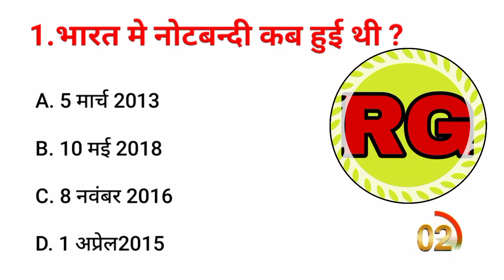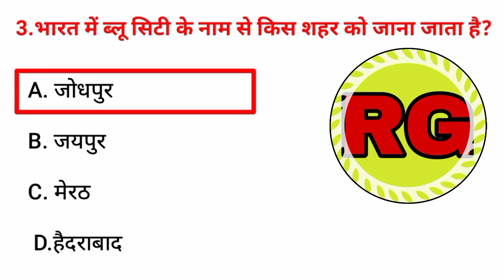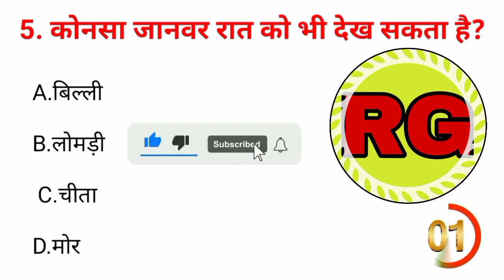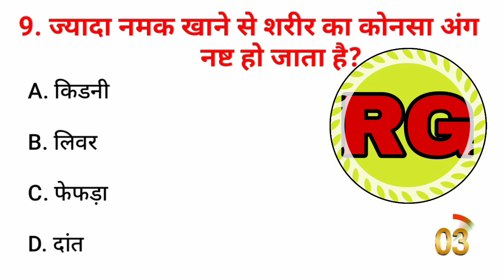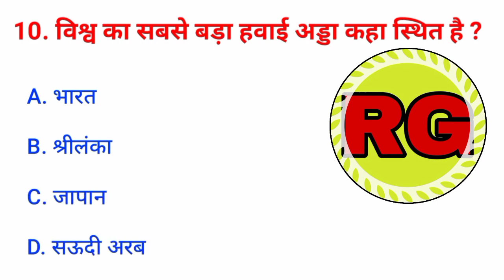समोसा खाने से कौनसा बीमारी होता है ।। सास बहू मंदिर कहां है ।। सामान्य ज्ञान ।। gk questions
सामोसा खाने से कौनसा बिमारी होता है
समोसा खाने से कौन बिमारी होता है
सास बहू मंदिर कहां स्थित है
भारत में नोट बंदी कब हुआ था
ताजमहल बनाने में कितना समय लगा था
ताजमहल बनवाने में कितना समय लगा
सबसे तेज बढ़ने वाला पेड़ कौन सा है
कौनसा जानवर है जो रात में भी देख सकता है

सामान्य ज्ञान
जीके प्रश्र
जीके हिंदी
बहुविकल्पी प्रश्न
सामान्य ज्ञान बहुविकल्पी प्रश्न

gk quiz
gk questions